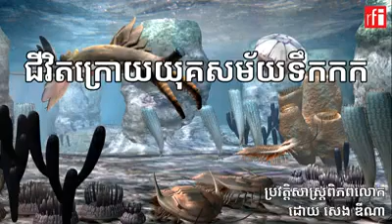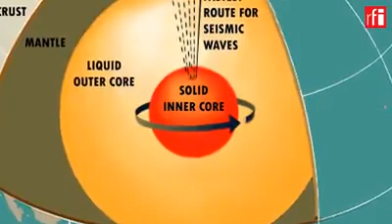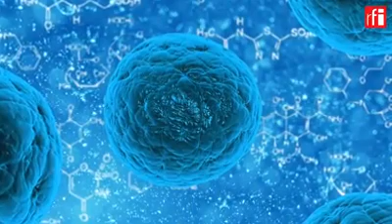ការរីកដុះដាលនៃជីវិតលើភពផែនដីនៅក្រោយយុគសម័យទឹកកក (ភាគទី០៧) | RFI Khmer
កាល​ពី​ប្រមាណ​ជា ៧៥០លាន​ឆ្នាំមុន ភពផែនដី​របស់​យើង​ត្រូវ​ឆ្លងកាត់​នូវ​យុគសម័យទឹកកក​រហូតដល់​ទៅ​រាប់​សិបលាន​ឆ្នាំ។ នៅ​ក្រោយ​យុគសម័យទឹកកក​នេះ ជីវិត​ដែល​មាន​វត្តមាន​នៅលើ​​ភពផែនដី​តាំង​ពីមុន​មក​នោះ មិនត្រឹមតែ​អាច​បន្ត​រស់រាន​មាន​ជីវិត​នោះទេ តែ​ថែម​ទាំង​បាន​វិវឌ្ឍ និង​រីកលូតលាស់​យ៉ាងខ្លាំង នៅ​ក្នុង​រយៈកាល​មួយ ដែល​គេ​ឲ្យឈ្មោះ​ថា The Cambrian Explosion។